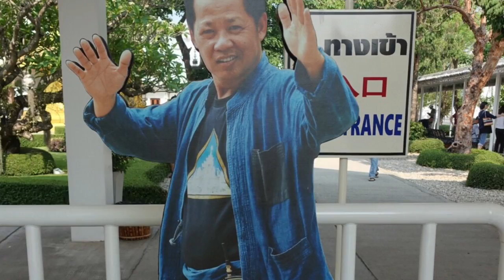My Movie 2